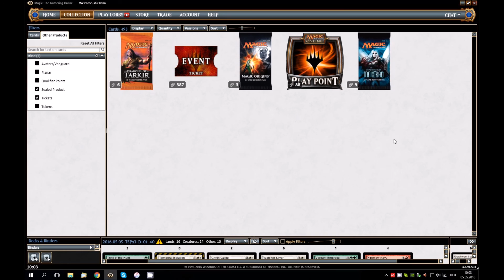Vom Tellerwäscher zum Millionär #9, Teil 4: Status-Update